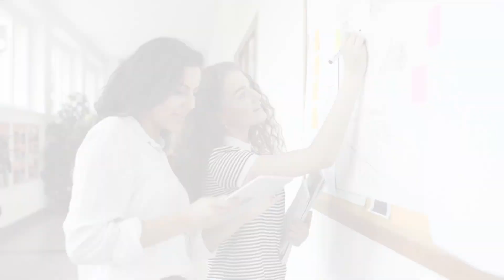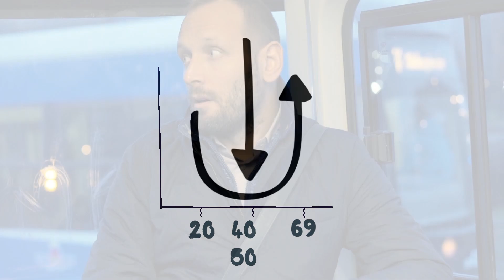La felicidad tiene forma de U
Según algunos estudios recientes, el nivel de sensación de felicidad a lo largo de nuestra vida tiene una curiosa forma de U, ¿quieres saber por qué?